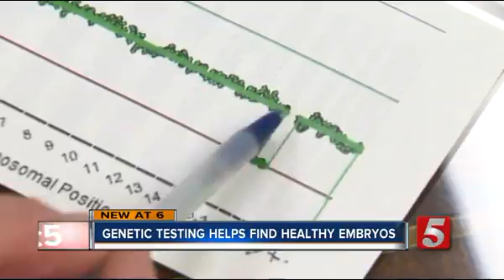Nashville Fertility Center on CBS 5 - Hope for Couples Facing Recurrent Miscarriage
Infertility Testing Benefits Multiple Miscarriage Treatment.

If you ask Emily Beard of Nashville what was the best Christmas present she has ever received, she’ll emphatically tell you it was the December 2015 delivery of a healthy baby boy. After spending the majority of her thirties just trying to sustain a full-term pregnancy – only to have multiple miscarriages – Beard found success with the help of preimplantation genetic testing (PGT) and the Nashville Fertility Center.

Learn more about the services provided at Nashville Fertility Center